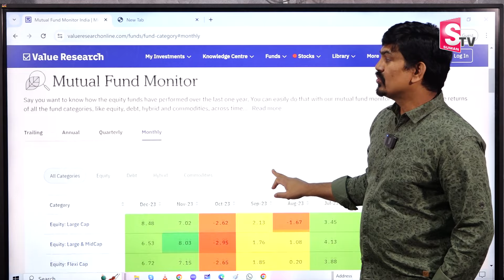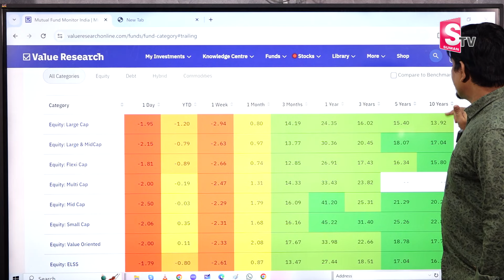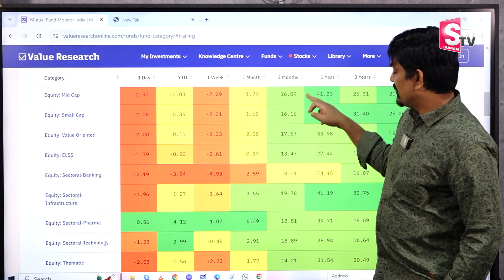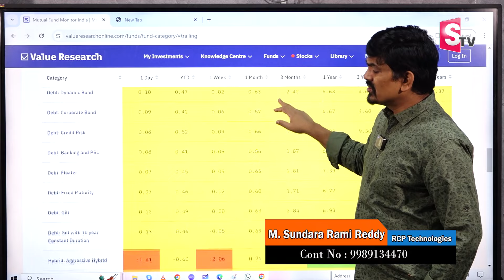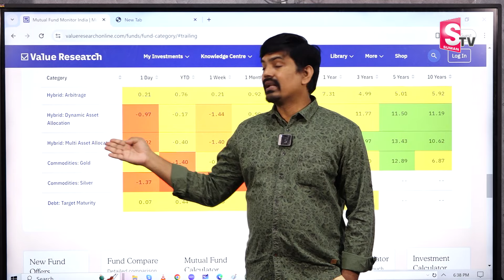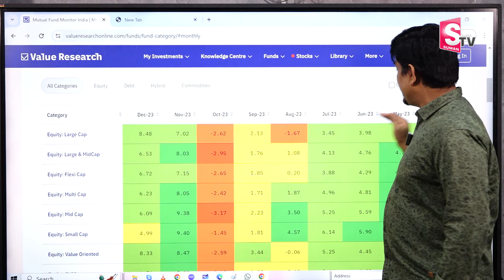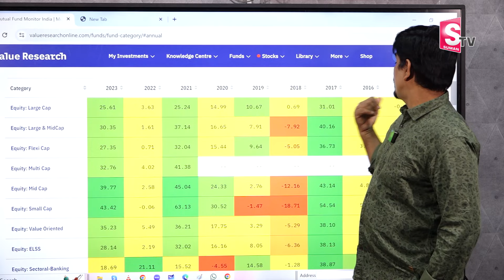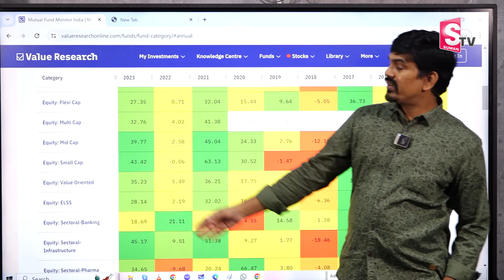Sundara Rami Reddy - Best Mutual Funds For 2024 | Mutual Funds for Beginners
Watch ►Sundara Rami Reddy - Best Mutual Funds For 2024 | Mutual Funds for Beginners | mutualfunds funds | SumanTV Business